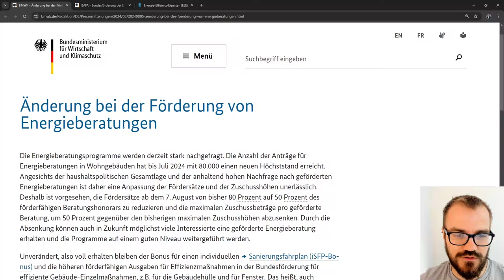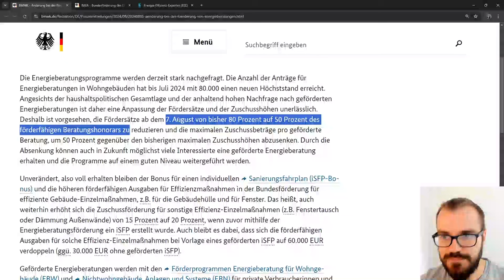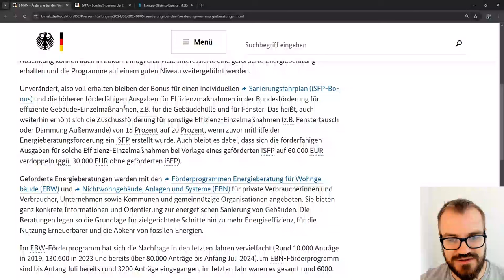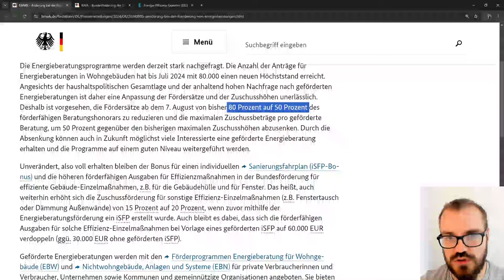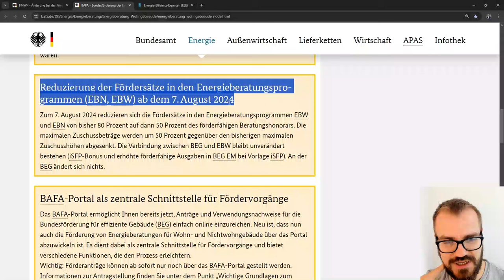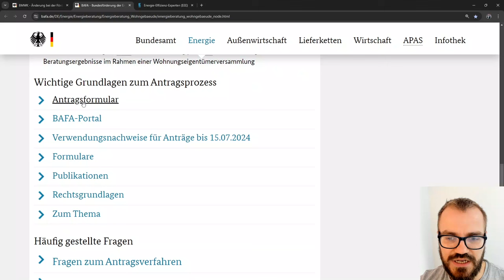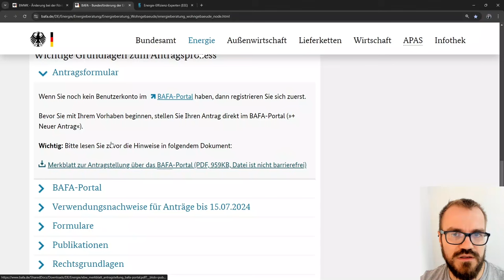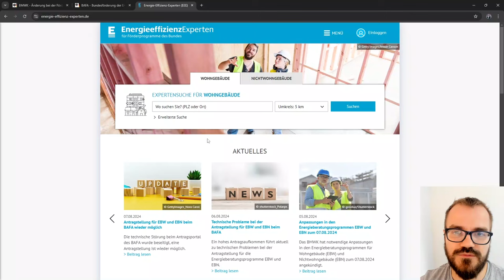Weniger Förderung für Energieberatung (indiv. Sanierungsfahrplan)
Die Förderung der Energieberatung - zum Beispiel rund um den individuellen Sanierungsfahrplan - wurde im August 2024 kurzfristig runtergesetzt. Hier ordnen wir mal ein, was das bedeutet.

00:00 Willkommen
01:11 Mitteilung zur Förderung
03:05 Maßnahmen nicht betroffen
04:59 Wichtigkeit der Beratung
06:56 die neue Förderung
09:22 Energie-Effizienz-Experten.de
10:54 Das große Ganze
14:59 der Kanal bleibt energiewirtschaftlich